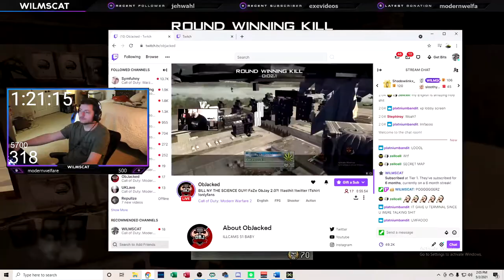CHAT KEPT ME LIVE FOR 74 HOURS STRAIGHT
Hi, my name is Wilms or "WILMSCAT" and I stream MW2 trickshotting & warzone FULL TIME on Twitch!! Come stop by and say hello!!